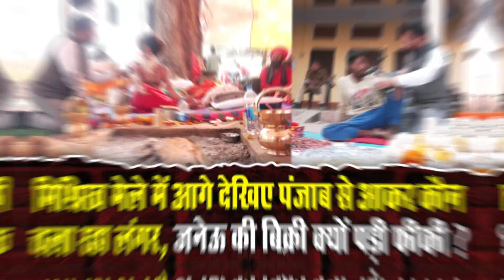HOLI में दिवाली का नजारा मिश्रिख के दधीच कुंड पर क्यों और कब देखने को मिलता है